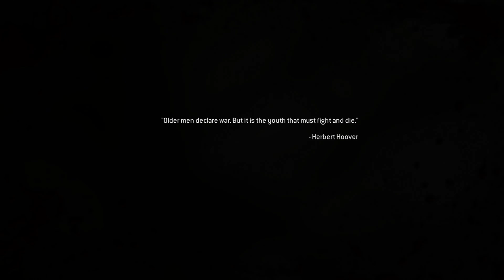CROSSFIRE REMASTERED!! Cod 4 Remastered - Let's Play Ep. 7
This is my attempt at my very first let's play ever!  On the first game I EVER pre-ordered.